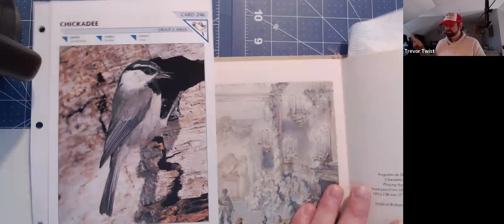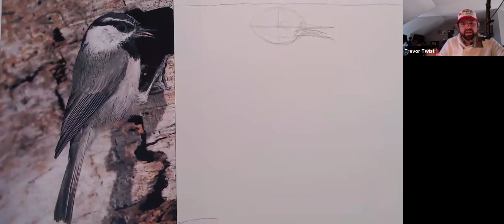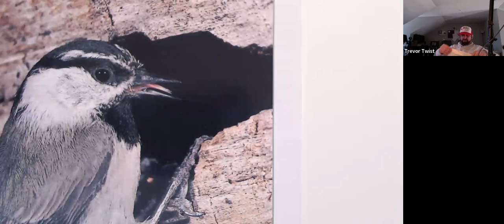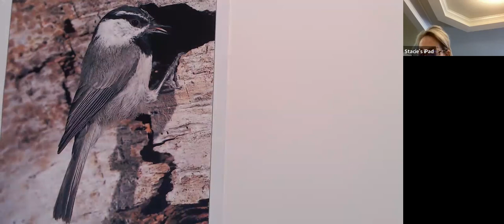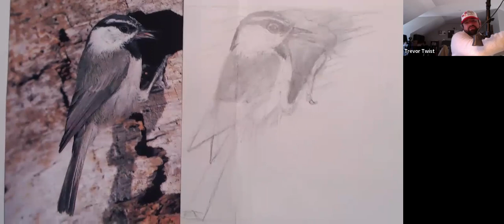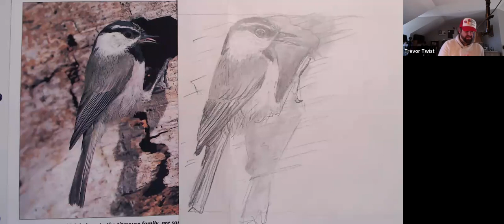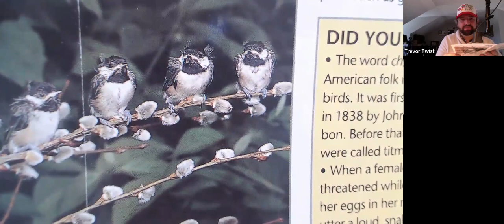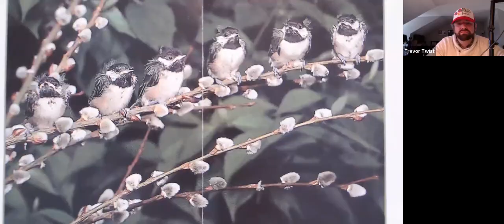MSFA: Chickadee Bird - kids 03/21/2022